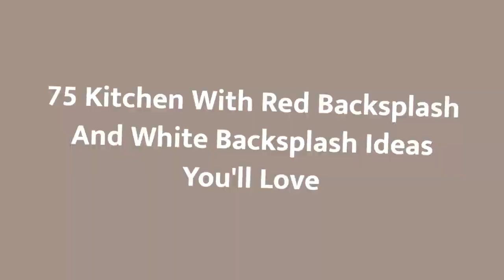75 Kitchen With Red Backsplash And White Backsplash Design Ideas You'll Love 🟡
0:00:00 - Intro
0:00:12 - Kitchen With Red Backsplash And White Backsplash Design Ideas You'll Love: Inspirations 1 to 25
0:03:03 - Kitchen With Red Backsplash And White Backsplash Design Ideas You'll Love: Inspirations 26 to 50
0:06:07 - Kitchen With Red Backsplash And White Backsplash Design Ideas You'll Love: Inspirations 51 to 75